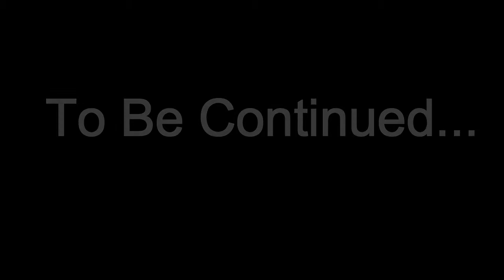King In Hiding: King Of The World Ep. 3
The King goes into hiding...